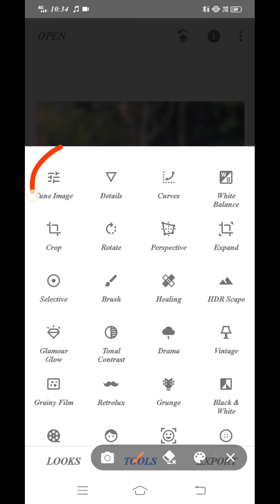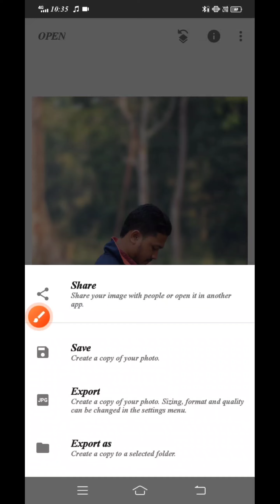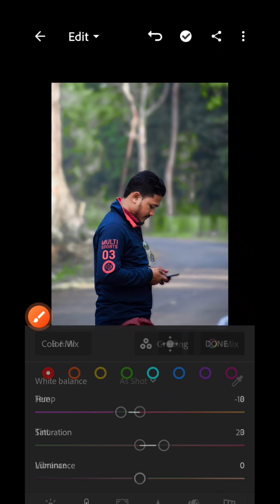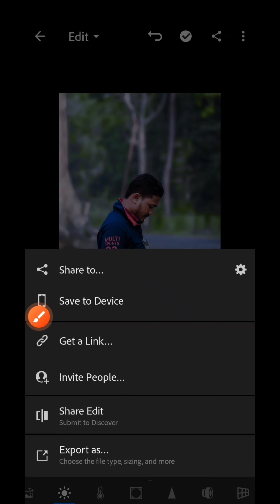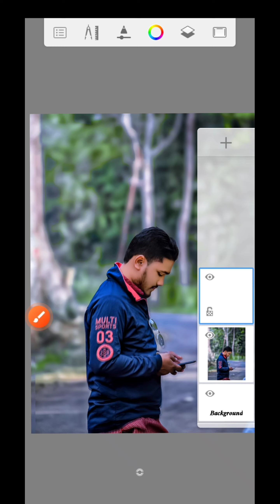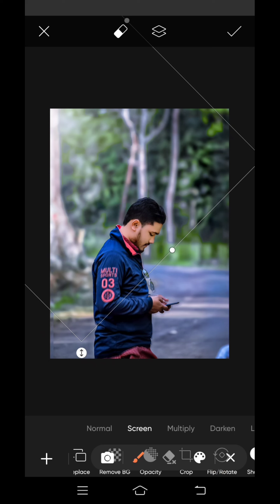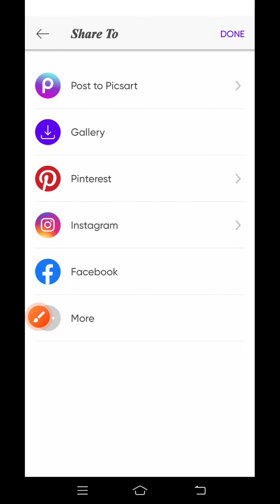Face ko Smooth Aur Gora kaise kare New Trick || Autodesk Sketchbook face smooth photo editing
Photo editing kaise kare Mobile Photo Editing